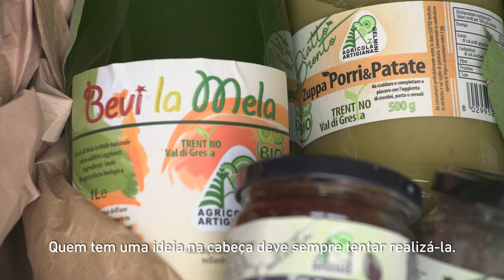Ivo Gelmini - Trentino e Brasile: Storie di imprenditoria agricola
Nell'ambito del progetto “Brasile e Trentino - opportunità di co-sviluppo 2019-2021” finanziato dalla PAT, alcuni imprenditori agricoli della Val di Gresta e della  cooperativa indigena Guaranì Tembi'u Pora nello stato del Paranà ci raccontano storie impresarialI di valore per i territori locali.  Le loro esperienze si integrano in una visione di sviluppo locale in un clima di crescita e confronto reciproco.

Regia di Sabrina Shannon Santorum

Coordinazione di Stefania Bortolotti

Promotori

Associazione Shishu
Consorzio Brasil Trentino

Consorzio Ortofrutticolo della Val di Gresta
Azienda Agricola Ivo Gelmini
Ars naturae
Associacao Outro Olhar
Rede Solidaria Popiguà